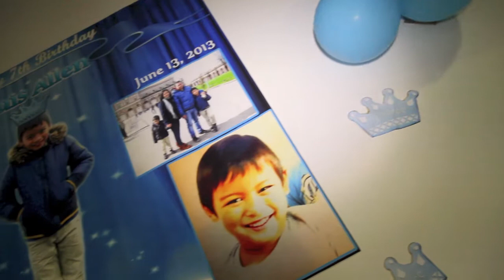Louis 7th birthday